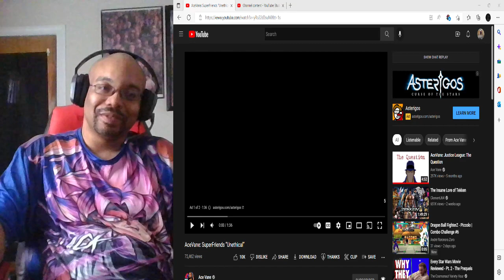My Reaction: AceVane: SuperFriends “Unethical”